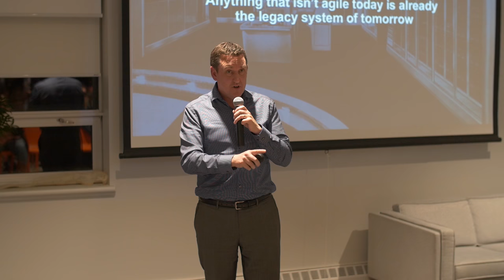Mike Gardner of Agreement Express presents Fintech Lessons from the Martian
This was first presented at the December 2016 FinTechTO.

In this presentation, Mike imparts the important lessons he learned running a Fintech company.

What do you think of what Mike had to say? Tell us by leaving a comment.